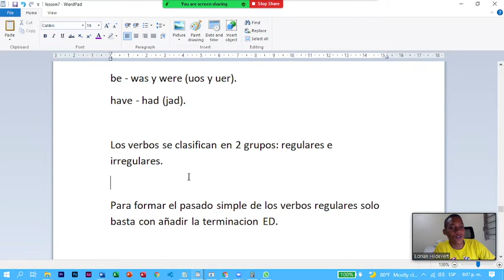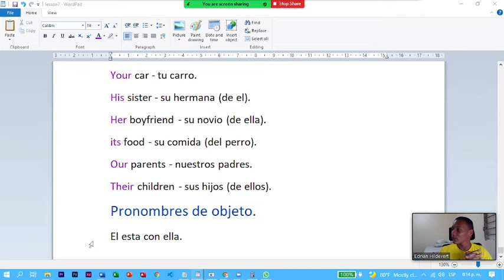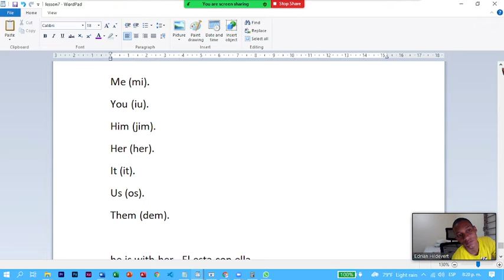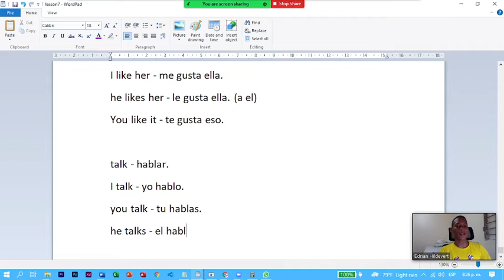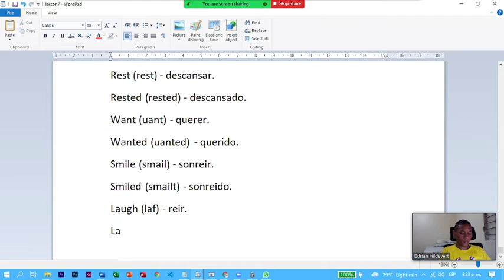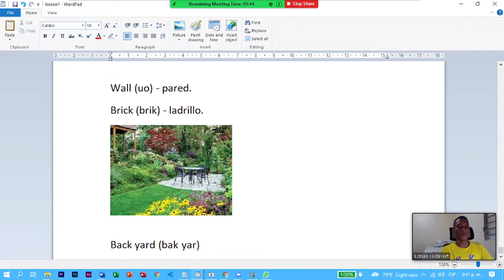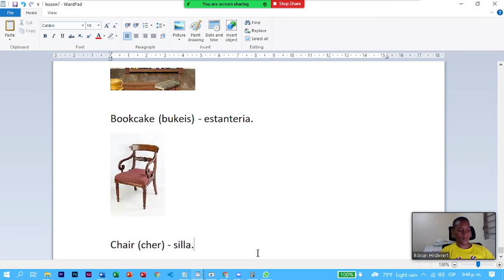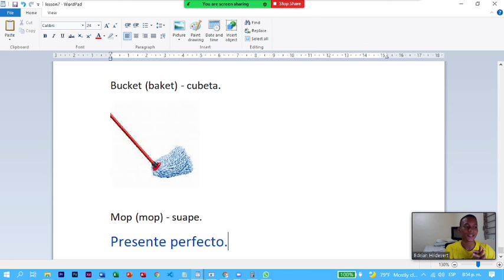Ingles en vivo 12-08.